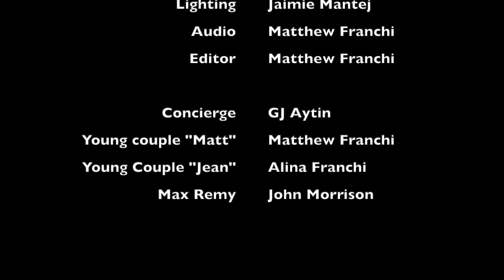The Remy Inn